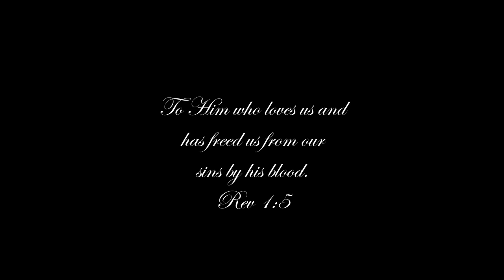Pilate washing his hands 1663 by Mattia Preti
Featured Paintings:
The Crucifixion with the Virgin and Saint John 1625 by Hendrick ter Brugghen